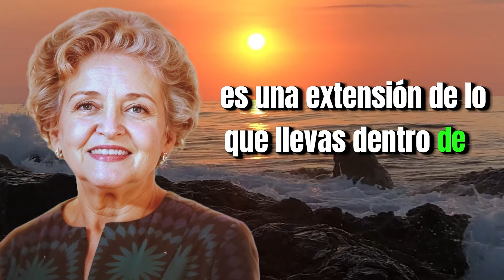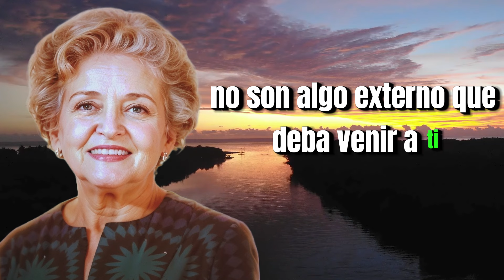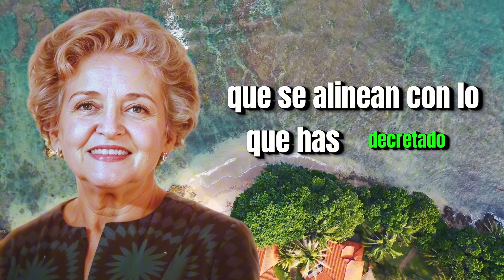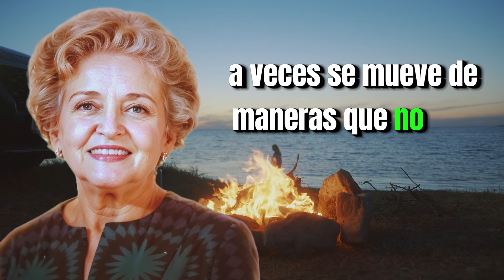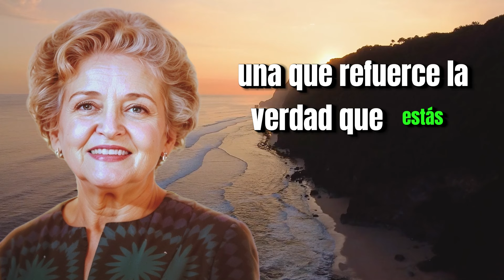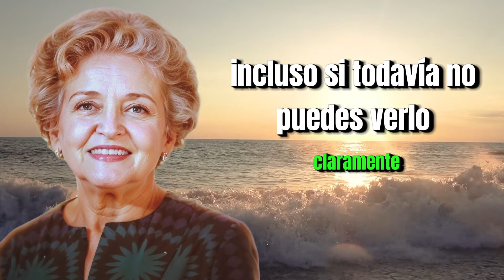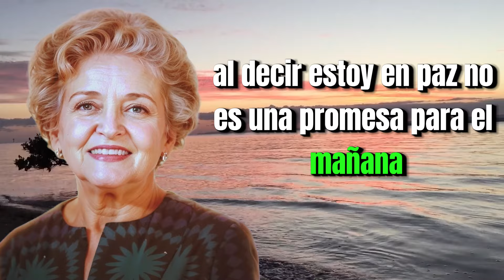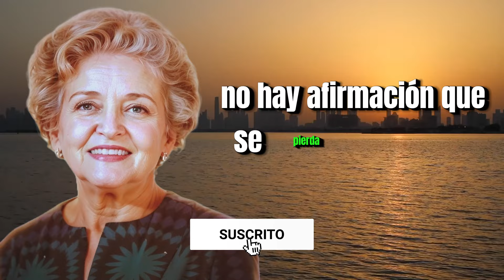📜 Desbloquea las AFIRMACIONES SECRETAS de Conny Méndez Para MILAGROS Diarios!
¿Sabías que puedes atraer milagros diariamente a tu vida con las afirmaciones secretas de Conny Méndez? En este video, te revelamos las poderosas afirmaciones ocultas que ella utilizaba para manifestar lo que deseaba. Desbloquea el secreto para cambiar tu realidad y atraer abundancia, salud, amor y más, simplemente con el poder de tus palabras.

Las afirmaciones secretas de Conny Méndez que te permitirán manifestar milagros diarios.
Cómo aplicar la ley de atracción y el poder de la mente para cambiar tu vida.
Consejos prácticos para usar estas afirmaciones en tu rutina diaria y experimentar resultados inmediatos.
Este video es tu oportunidad para transformar tu vida con afirmaciones poderosas que han sido probadas para generar cambios profundos. ¡No te pierdas los beneficios de incorporar estas técnicas a tu vida!

Beneficios para ti al ver este video:

Recibirás claridad y guía sobre cómo usar afirmaciones para desbloquear milagros en tu vida.
Podrás aplicar el conocimiento de Conny Méndez para atraer lo que más deseas.
Te sentirás empoderado y listo para manifestar cambios positivos diariamente.
¡Empieza hoy a vivir la vida de tus sueños con estas afirmaciones secretas!